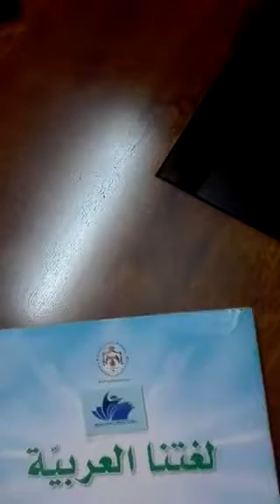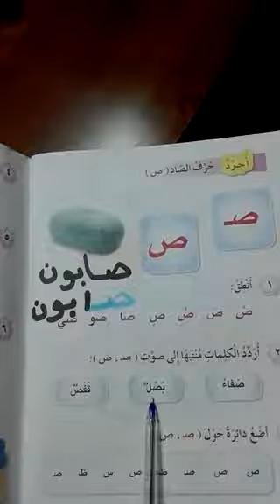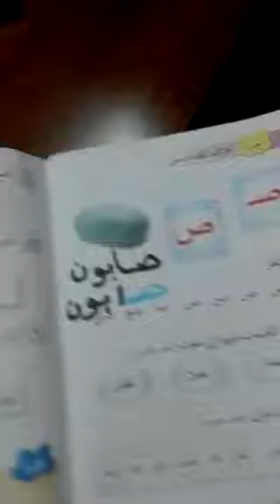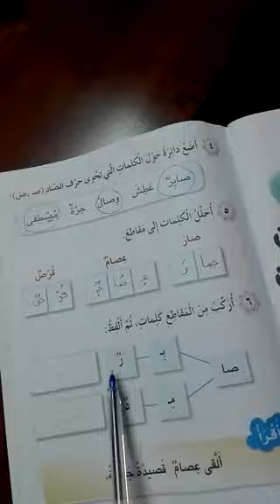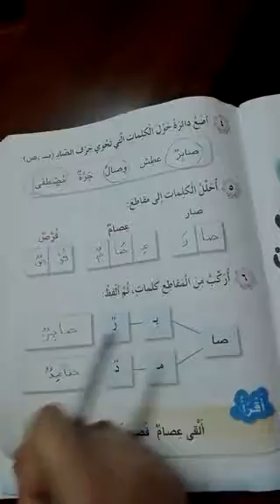الاساسيه، اول أ، عربي، تجريد حرف ص